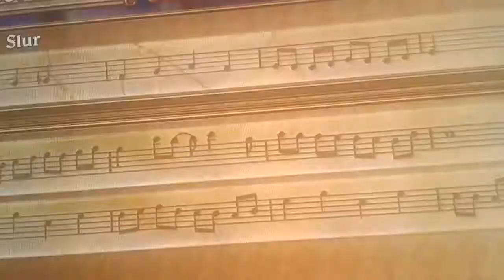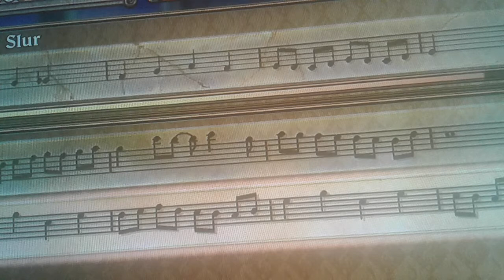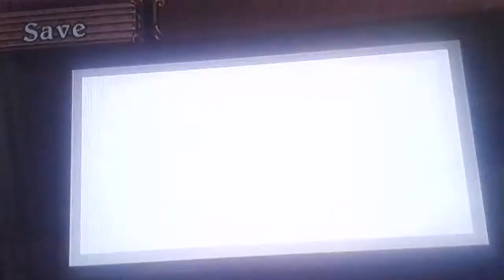Eternal sonata part 9 (this place is so long)